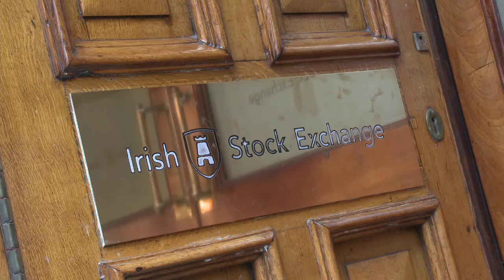Mainstay Medical float on the Irish Stock Exchange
Mainstay Medical International plc (Mainstay Medical) has today floated on the Irish Stock Exchange (ISE). Mainstay Medical raised €18m on its admission to the Enterprise Securities Market (ESM) and commenced trading with a market capitalisation of €90m.

Mainstay Medical is the first company on the Irish market to have a dual quotation with Euronext Paris. The ISE now has active dual listings with the UK, US, Canada, France and Switzerland.